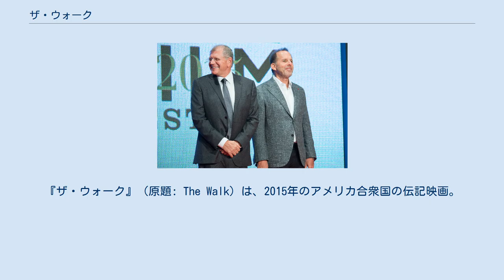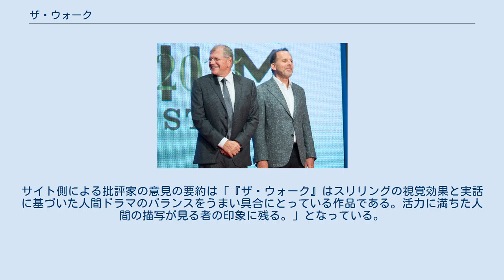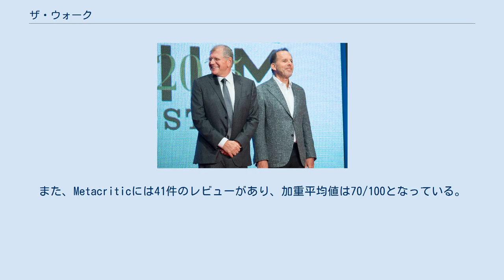ザ・ウォーク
ロバート・ゼメキスの監督映画
アラン・シルヴェストリの作曲映画
『ザ・ウォーク』（原題: The Walk）は、2015年のアメリカ合衆国の伝記映画。
監督はロバート・ゼメキス、主演はジョセフ・ゴードン＝レヴィット。
 1974年にワールドトレードセンターで綱渡りしてニューヨークの市民を驚かせたフランスの綱渡りの大道芸人フィリップ・プティのノンフィクション『マン・オン・ワイヤー』を原作としている。
 1974年8月7日、フィリップ・プティはワールドトレードセンターの屋上にいた。
ツインタワーの間にはワイヤーが張られていた。
プティは綱渡りでツインタワーの間を渡りきろうとしていたのである。
この無謀かつ非合法な挑戦に至るまでの経緯とその挑戦の過程・結果を描き出した作品である。
 ※括弧内は日本語吹替 第28回東京国際映画祭（2015年10月）に登壇したロバート・ゼメキス監督（写真左）とプロデューサーのジャック・ラプケ 主演を務めたゴードン=レヴィットは綱渡りをしたことがなかったため、プティ本人の指導のもと猛特訓を行った。
その結果、練習8日目にして、綱の上を補助なしで歩けるようになった。
ゴードン=レヴィットは撮影の合間を縫って練習を重ねていたという。
最後の綱渡りのシーンはスタントマンも使いながら、レヴィット自らスタジオ内で綱渡りをして撮影された。
ワイヤーはスタジオの床から12フィートのところに張られており、その張り方は1974年の挑戦の時と同じ張り方だったという。
ゴードン=レヴィットはよりしっかりとしたイメージを持つために、ワールドトレードセンターのツインタワー跡地にある2つの記念碑の間を実際に歩いた。
ゴードン=レヴィットは2001年の夏にワールドトレードセンターにあった展望台に行ったことがあり、その記憶も演技に生かしたと述べている。
また、ゴードン=レヴィットはフランス人のプティを演じるにあたって、フランス訛りの英語の習得にも努めた。
シャルロット・ルボンの協力もあって、ゴードン=レヴィットは完璧なパリ風英語を習得できた。
 2014年5月26日、本作の主要撮影がカナダのモントリオールで始まり、同年8月6日に撮影が終了した。
 2015年9月26日、本作はニューヨーク映画祭でプレミアを迎えた。
30日にはIMAX設備のある映画館で先行上映が始まり、10月9日にはその上映規模を拡大させた。
 2015年9月30日、本作は全米443館という規模で限定公開され、156万ドルを稼ぎ出し週末興行収入ランキング初登場11位となった。
翌週の拡大公開では、全米2509館での上映が始まり、371万ドルを稼ぎ出し週末興行収入ランキング7位となった。
 本作は批評家から絶賛されている（特に綱渡りのシーンは評価が高い）。
サイト側による批評家の意見の要約は「『ザ・ウォーク』はスリリングの視覚効果と実話に基づいた人間ドラマのバランスをうまい具合にとっている作品である。活力に満ちた人間の描写が見る者の印象に残る。」となっている。
なお、本作のシネマスコアはA-となっている。